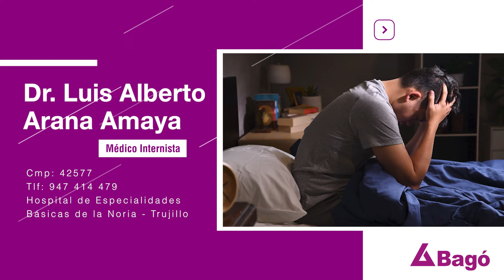¿EL INSOMNIO ESTÁ RELACIONADO CON LA DEPRESIÓN?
Según Essalud, los casos de insomnio se han incrementado de un 10% a 15%, por lo cual es importante atacar esta problemática, ya que puede llevar al desarrollo de síntomas depresivos mayores, entre otros. Al respecto el Dr. Luis Arana, Médico Internista, nos responde la pregunta.